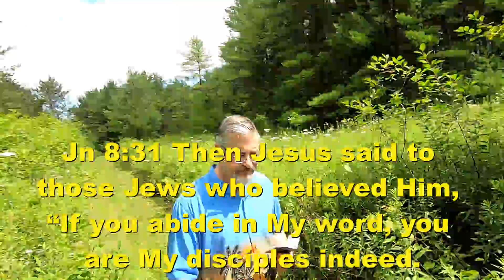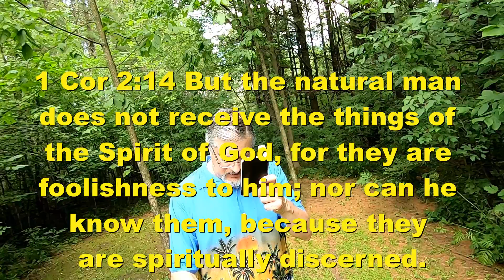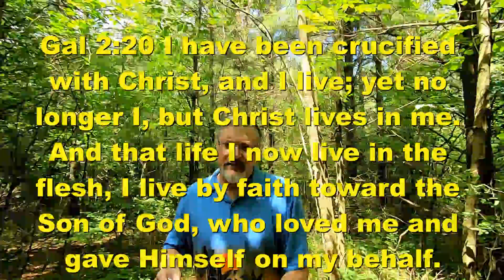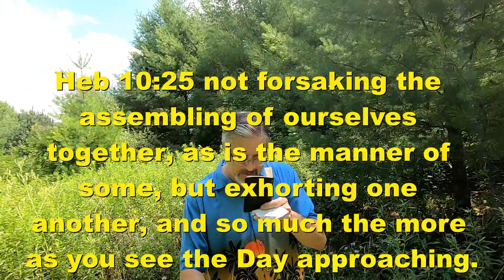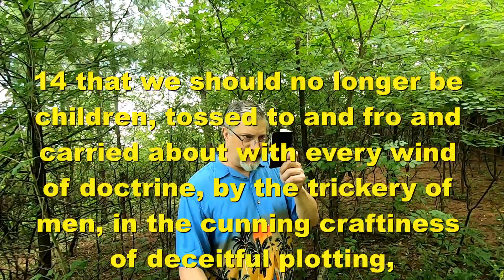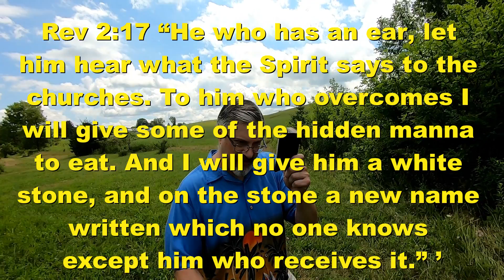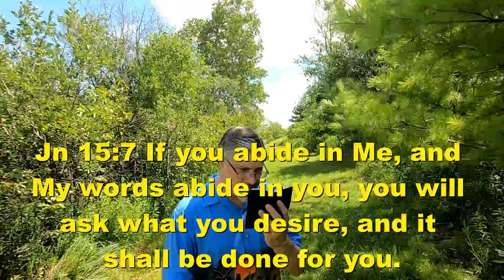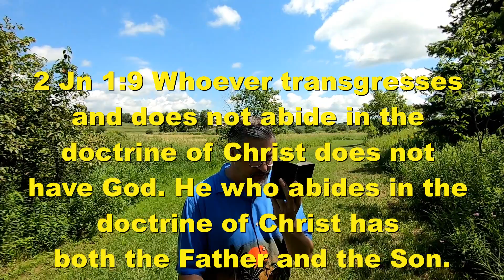Walk in the Spirit - Discipleship: Abide in the Word - Jul 31, 2022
In this video, I continue discussion Discipleship, in this video I cover Abiding in God's Word.